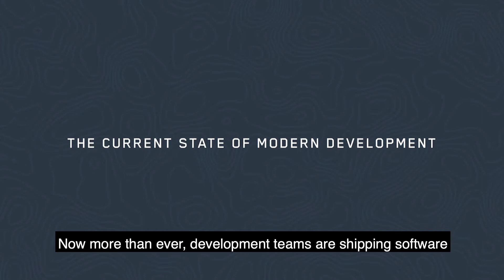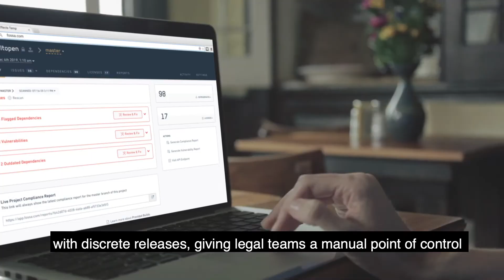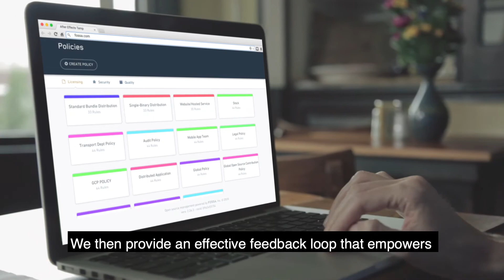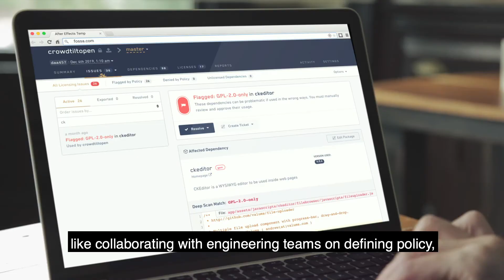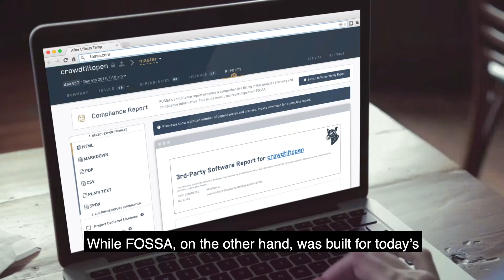FOSSA vs Black Duck OSS compliance offerings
FOSSA CEO, Kevin Wang, explores how FOSSA's OSS Compliance offering compares to Black Duck.

If you'd like to try us out yourself, you can scan your own code for a list of dependencies, check for license compliance violations, and while you’re at it, get a cool badge for your repo 😎